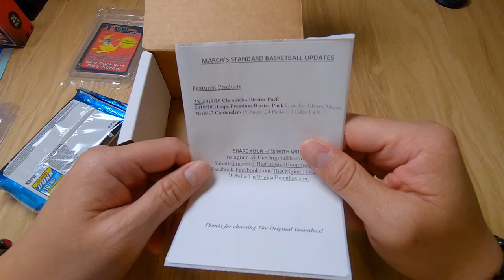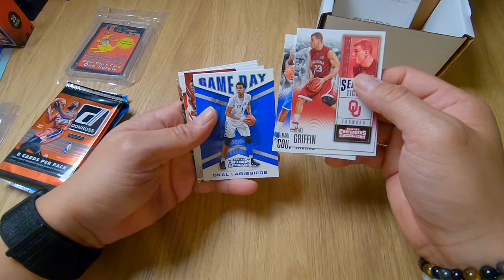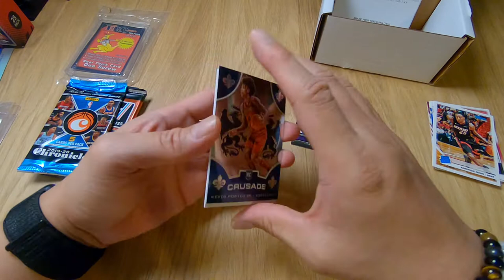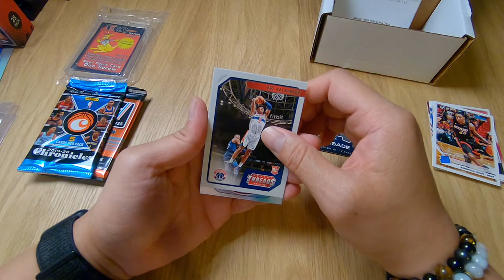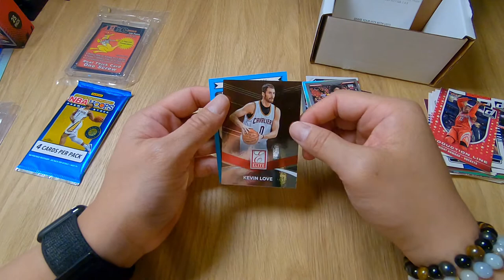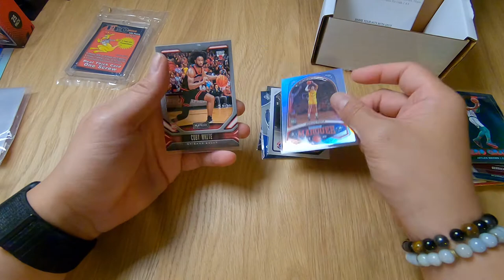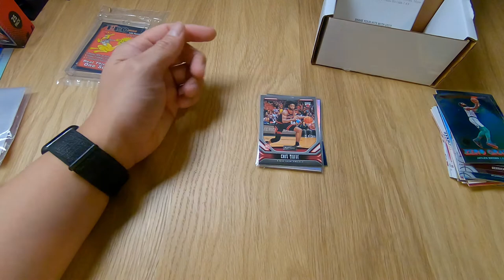HeatBreaker Ep. 10 | The Boombox March | Product Review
This is the second installment of the standard Boombox Basketball. Yes, I said standard (I can't really afford anything higher in price). Anyway, I figured joining these subscription boxes is a good way to have a consistent amount of cards coming to me on a monthly basis.

I'm still looking to test and see who actually reads the description (I know I do).

Chapters:

00:00 Intro
00:10 Box Opening
05:24 Recap